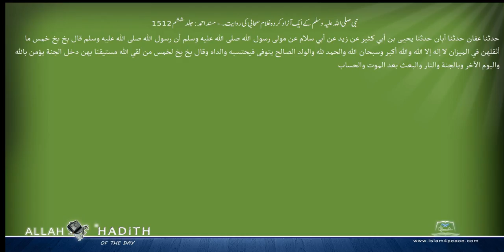نبی صلی اللہ علیہ وسلم کے ایک آزاد کردہ غلام صحابی کی روایت۔ مسند احمد Musnad Ahmad Islam4Peace